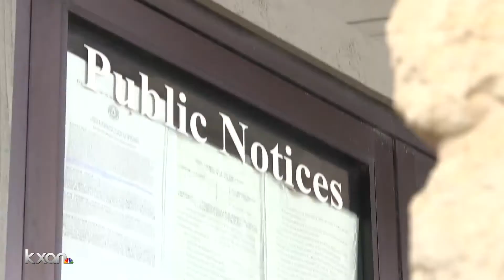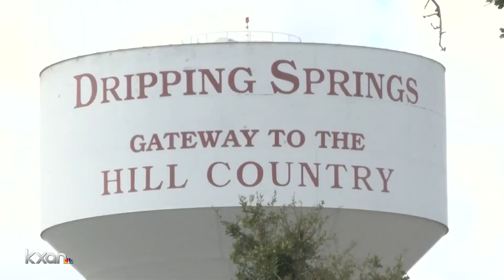Dripping Springs city leaders to halt new development under moratorium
Permits for homes, site planning, projects and construction in the city of Dripping Springs will be on hold due to a new moratorium.